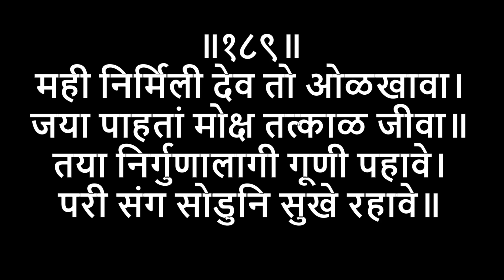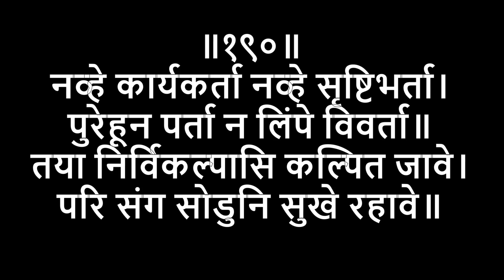Manache Shlok [ Marathi ] - मनाचे श्लोक [मराठी भावार्थ] - श्लोक 187 to 190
समर्थ रामदास स्वामी रचित "मनाचे श्लोक" मधील एकेक श्लोकाचा मला समजलेला अर्थ सोप्या मराठीमध्ये सांगायचा उपक्रम